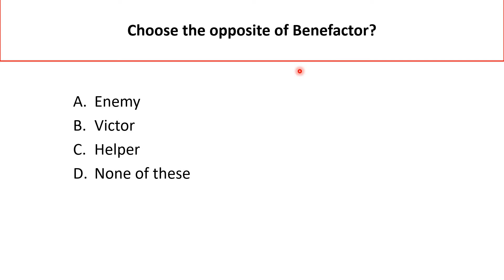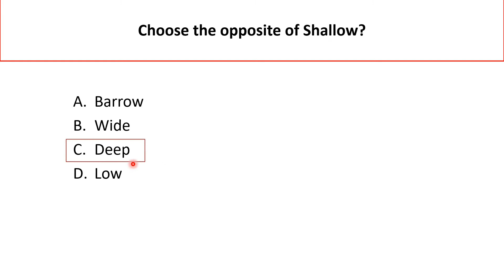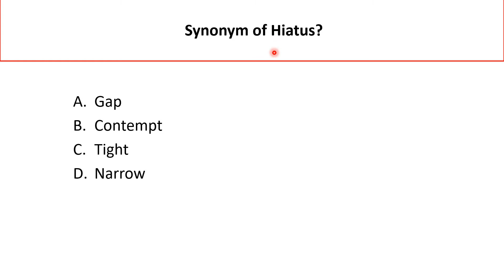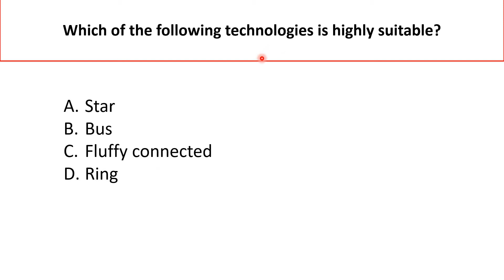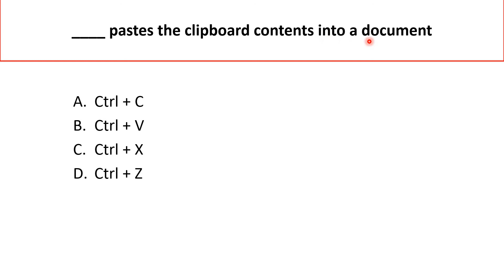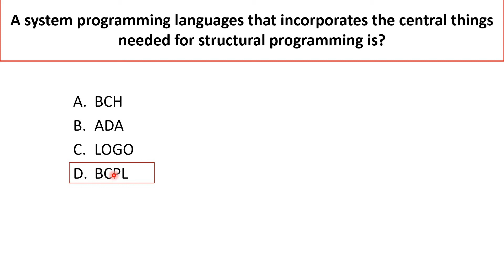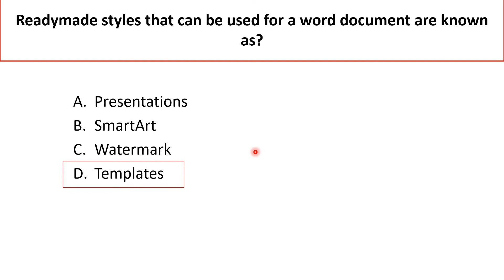Assistant Paper Solved MCQs | Federal Government Educational Institutions | 14 August 2022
Federal Government Educational Institutions Assistant Paper Solved MCQs | Cantt / Garrisons | 14 August 2022